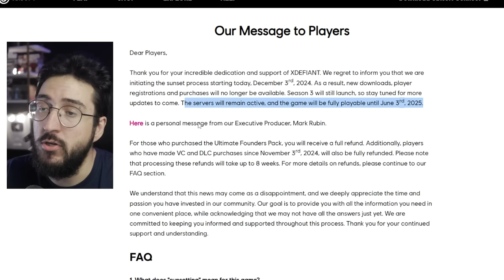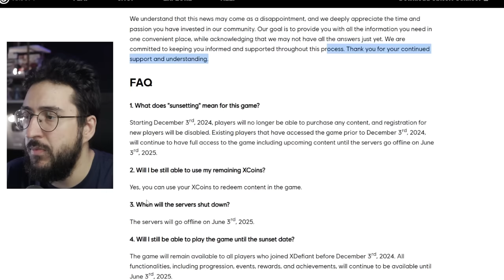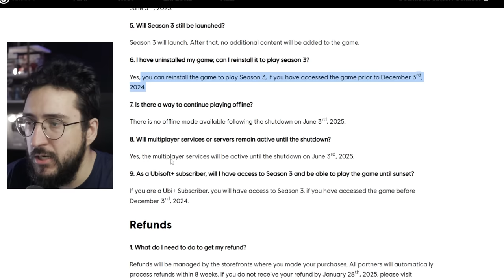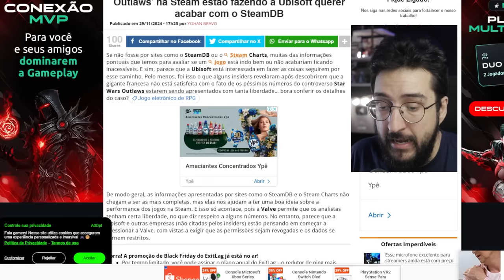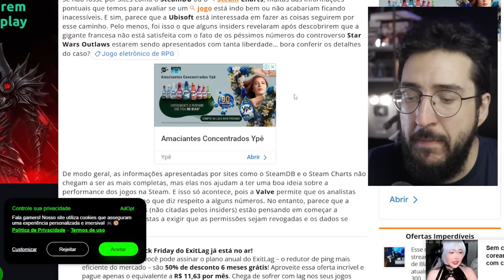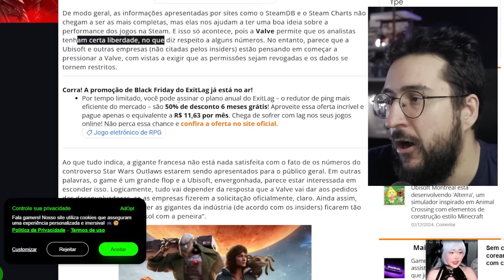Que situação da UBISOFT! O fim de MAIS UM JOGO! - Querem fim o STEAM DB?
Ubisoft fechou o XDefiant!

➤ PSN: hadessama94